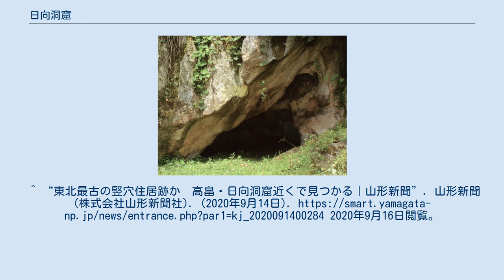日向洞窟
日向洞窟 日向洞窟 位置図 日向洞窟（ひなたどうくつ）は、山形県東置賜郡高畠町にある洞窟の遺跡。
 高畠町の山・立石（標高230m）の麓に、南向きに開口する洞窟である。
本洞窟周辺に14地点（尼子洞窟群、観音岩洞窟群など）の洞窟遺跡群が存在し、洞窟遺跡がこれだけ同じ地域に密集しているのは全国的に稀とされる。
1977年（昭和52年）2月17日に国の史跡に指定された。
 基盤上に5層の遺物包含層があることが認められ、第1層には縄文時代晩期以降の遺物（土器、石器など）、第2層には縄文時代晩期から早期の各時期の遺物、第4層には縄文時代草創期の遺物が包含されていたことが確認された。
新潟県の小瀬ヶ沢洞窟、長崎県の福井洞窟らと並んで、旧石器文化から縄文文化への発展過程を解明する上で重要な資料となった他、人々がここで1万年以上前から住居として生活を送っていたことや、縄文草創期の存在が証明されるきっかけとなった。
 江戸時代では鬼の岩屋として立ち入り禁止の地とされていた。
山形県東置賜郡高畠町竹森 ^ a b c 日向遺跡 文化遺産オンライン ^ 日向洞窟（高畠町公式サイト） ^ “日向洞窟遺跡：局部磨製石斧を発掘　「東北では珍しい」　／山形 - 毎日新聞”. 毎日新聞 (株式会社毎日新聞社). (2016年9月13日). 2020年9月16日閲覧。
^ “東北最古の竪穴住居跡か　高畠・日向洞窟近くで見つかる｜山形新聞”. 山形新聞 (株式会社山形新聞社). (2020年9月14日). 2020年9月16日閲覧。